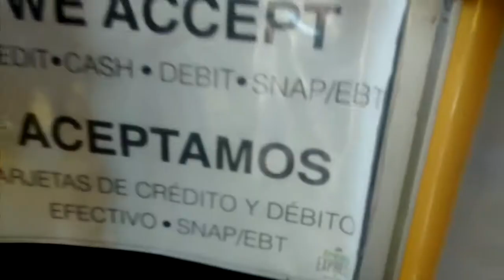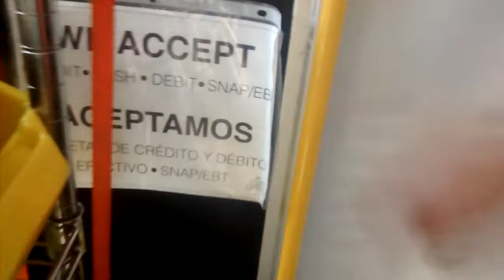Fresh Express Bus Bringing Veggies to the Hood | Living in the Urban World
The Fresh Express bus that not only sells fresh produce it brings it straight to your neighborhood using an old converted city bus.